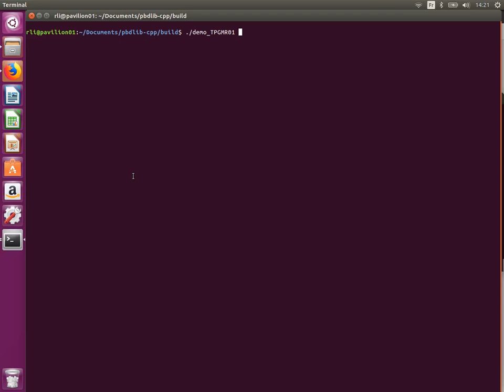PbDlib demo: TPGMR01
Task-Parametrized GMM with GMR (time as input), the model is able to adapt to continuously changing task parameters.

PbDlib-cpp is a set of tools in C++ combining statistical learning, optimal control and differential geometry for programming-by-demonstration applications.

(in Matlab, C++ and Python).